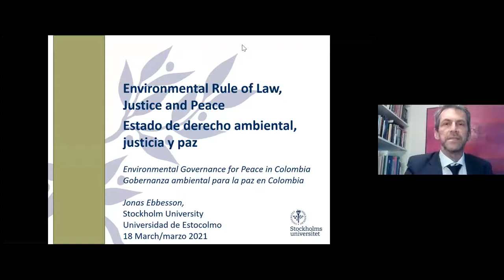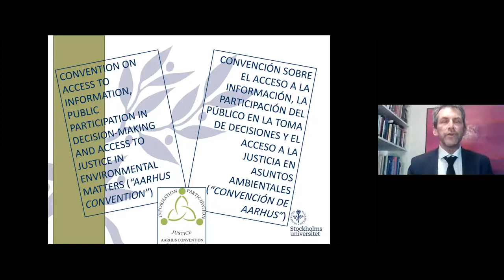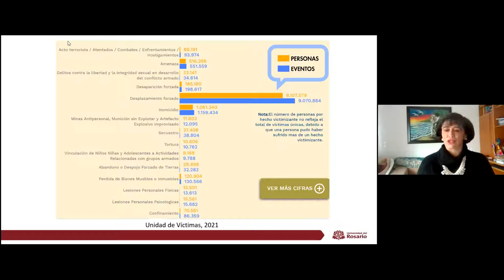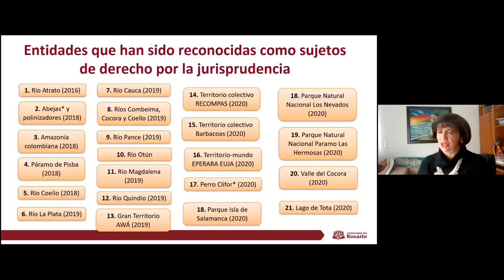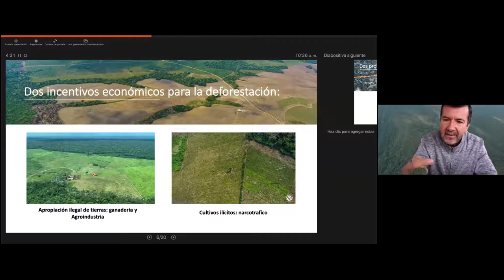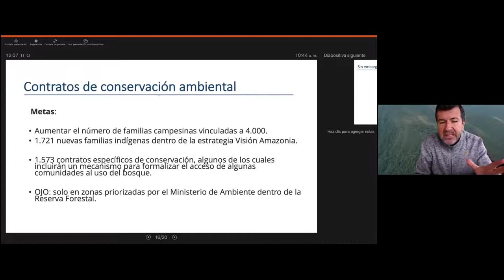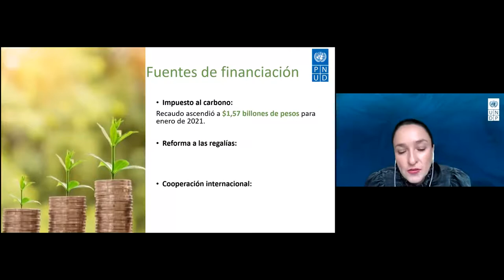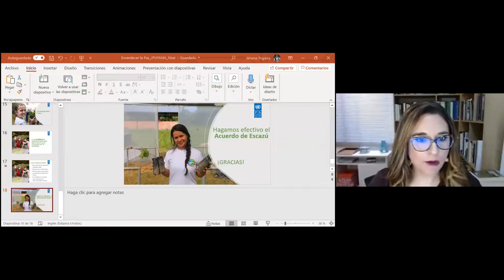Environmental Governance for Peace in Colombia (Session 1: Welcome & Opening) (EN)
S1 (EN)